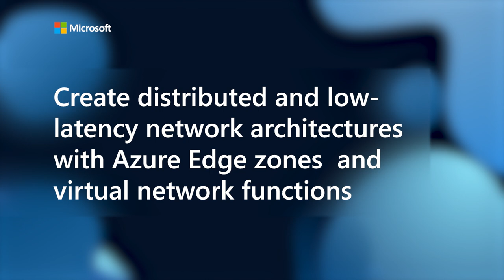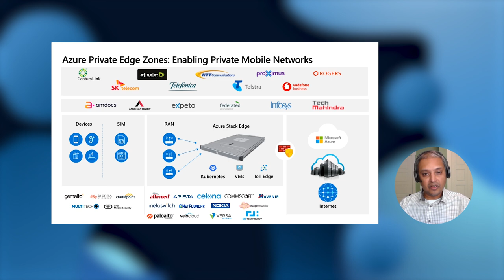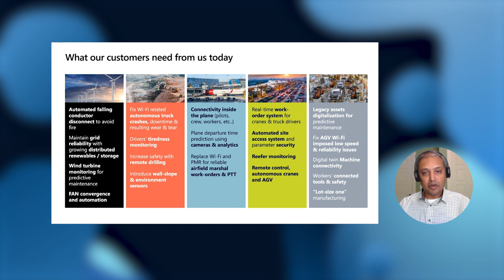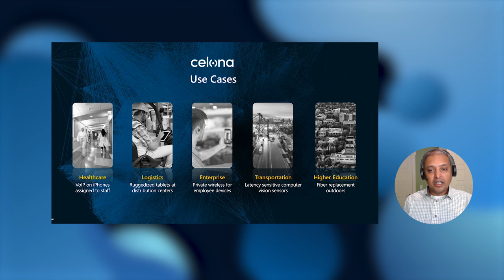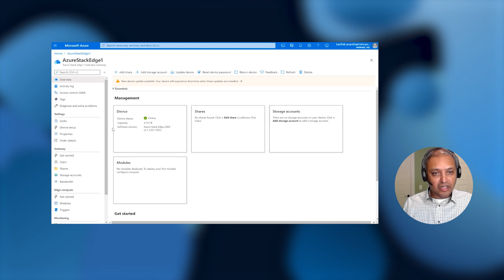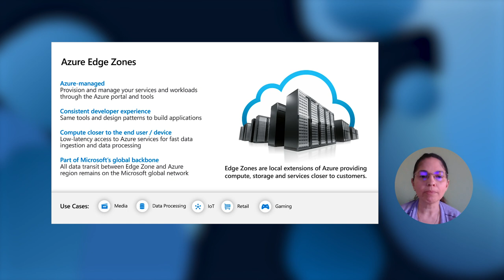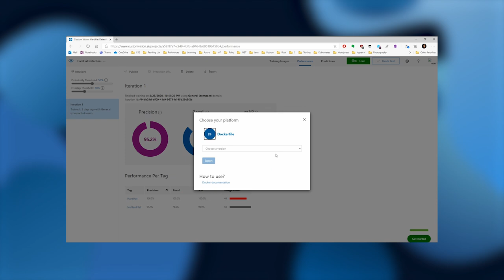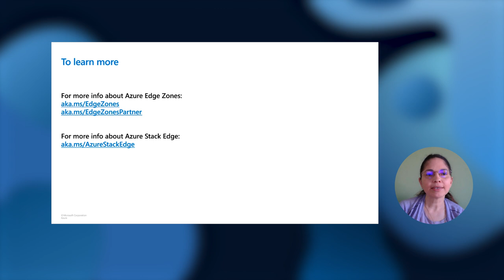Create distributed and low-latency network architectures with Azure Edge Zones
Join this session to learn about Azure Edge Zones and Azure Edge Zones with carriers which brings Azure services to telco 5G networks and the customer edge. Edge Zones enable developers to build low latency and immersive 5G ready applications. You will also learn about Azure Private Edge Zones based on Azure Stack Edge that enables enterprises to run private LTE/5G network and GPU or Compute based applications. Additionally, learn how you can use cloud-native orchestration that comes with Private Edge Zones to deploy and run virtual network functions like mobile packet cores, routers, firewalls, and SD-WAN virtual network functions offered by a strong ecosystem of VNF partners.

Ready to demonstrate your Azure skills? Take a Microsoft Certification exam